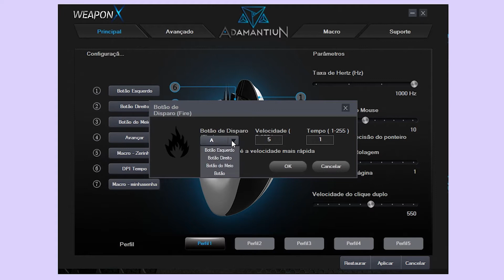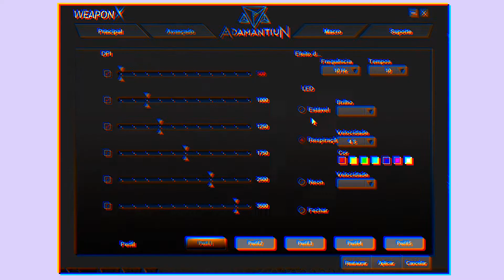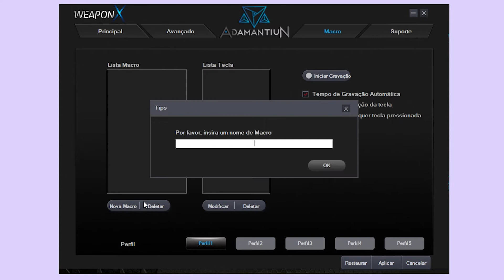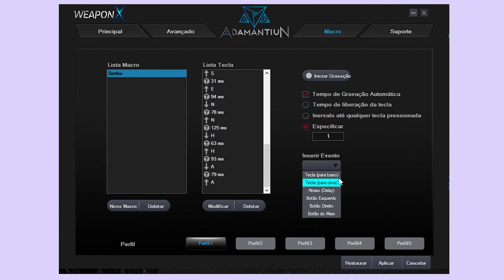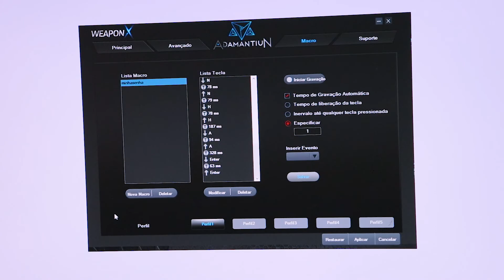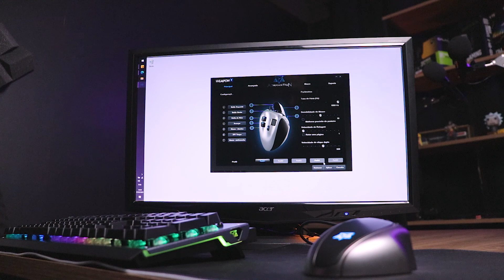Tutorial - Como Configurar o mouse Weapon X ADX-500 AdamantiuN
Aprenda como usar todas as possibilidade que o seu mouse Weapon X
oferece. Configuração de macros, iluminação e muito mais via software.

Compre o Weapon X e outros produtos